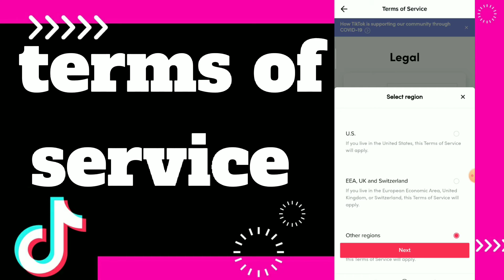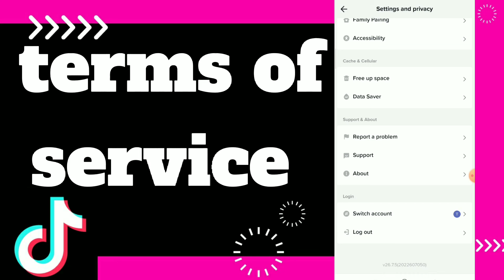How to Find Terms Of Service On tiktok App